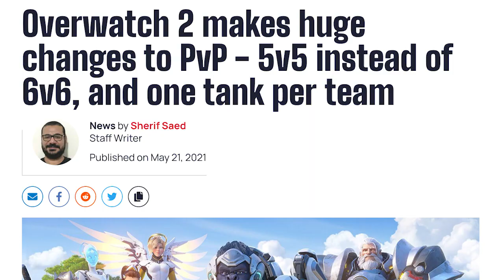Jeff Kaplan's Overwatch 2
The Overwatch 2 we have today differs from what Jeff Kaplan was planning. We miss you, Jeff.

Bastion returned from vacation on October 25th.